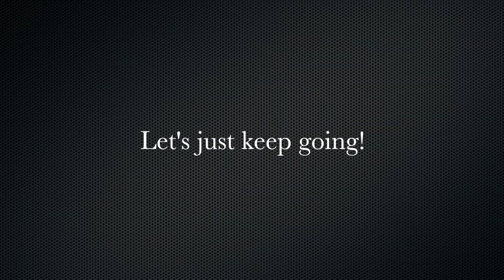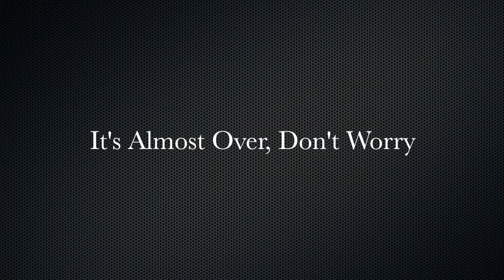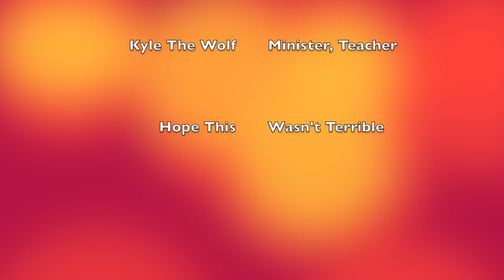My Science Project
It's time to learn about the Rainforest!

EDIT: Yes, the food chain is wrong. I figured this out AFTER the videos were all done :(
Still got an A though

Yeah! By: Usher
Pour Some Sugar On Me By: Def Leopard
In Da Club By: 50 Cent

Hope you don't die of cringe